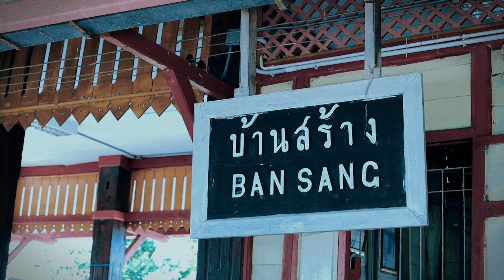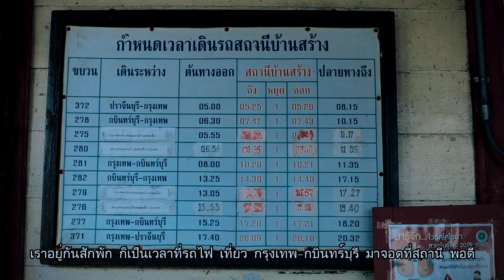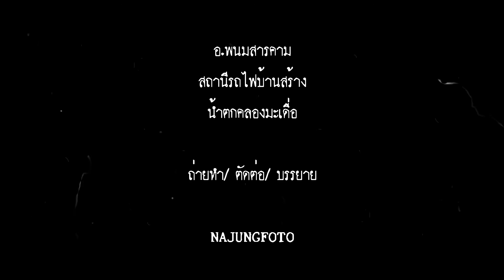[ไปกะลุง x NAJUNGFOTO] EP#3 คลองมะเดือ 1Day Trip